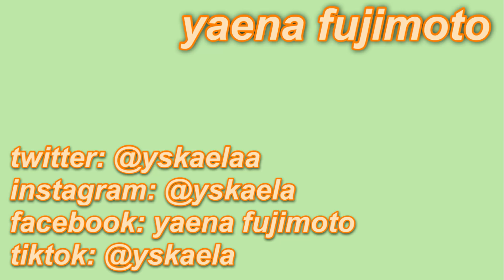WHO'S MOST LIKELY TO ft mukbang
Hi guys! Hope you all are doing well!

Mark 10:27
"Jesus looked at them and said 'With man this is impossible, but not with God; all things are possible with God'"

-yska